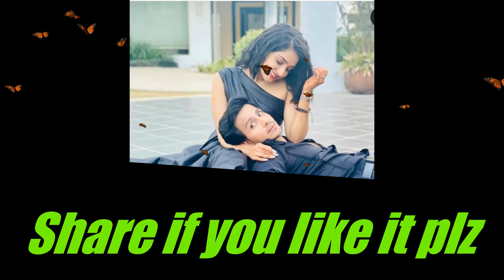Unseen pictures & unknown facts about Param Singh aka AVM (Ahan veer Malhothra) Ishq par zor nahi